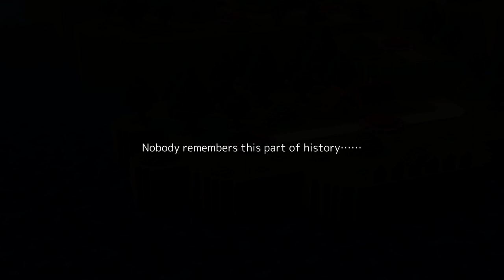Great Ambition of the Slimes || Demo || NoTimeToGame || Steam || No Commentary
Welcome to a look at this demo of - Great Ambition of the Slimes by
altairworks
*No Commentary*